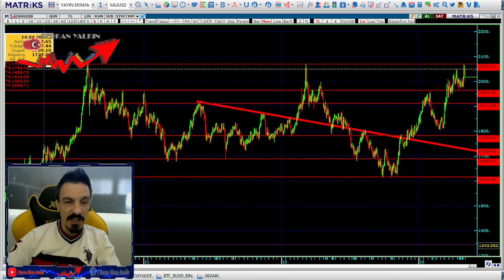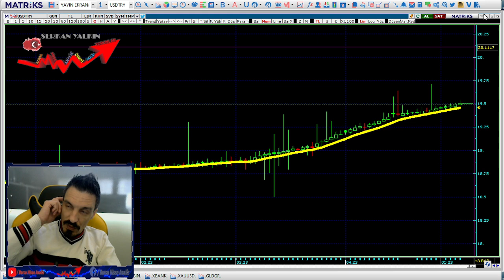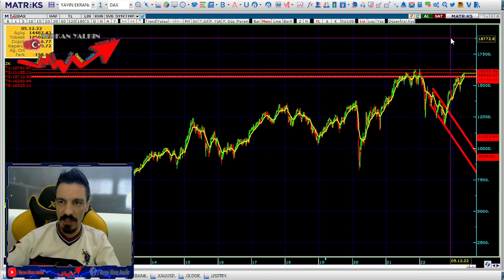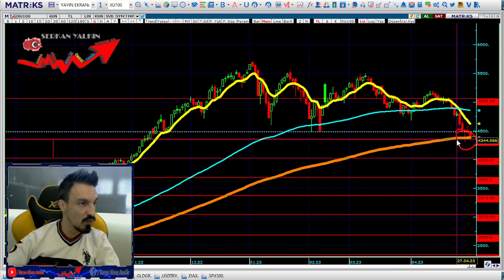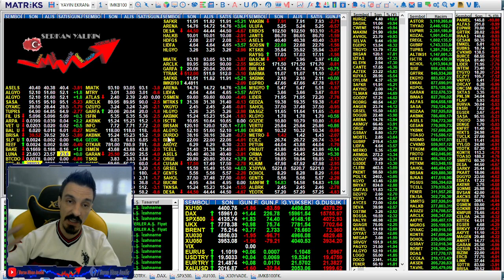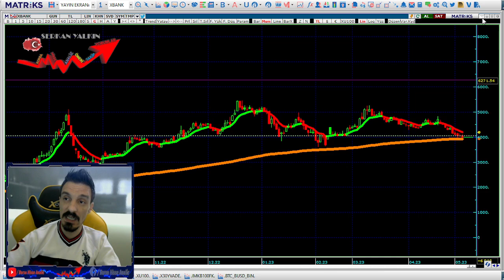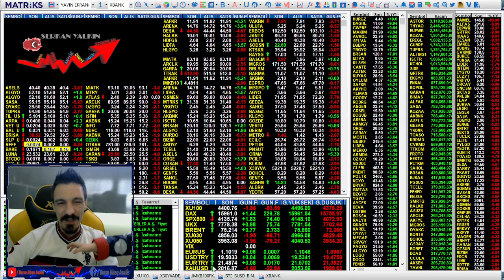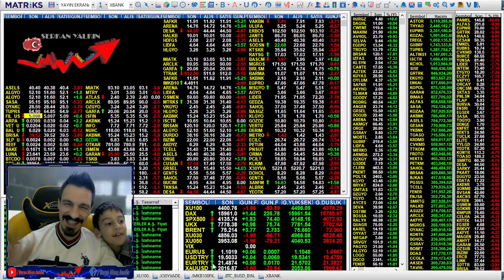BIST100 DE EN KÖTÜLER FİYATLANDI 200 AO. DA DÜNYA BORSALARI YENİ ZİRVELERE DOĞRU BITCOIN POZİTİF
Borsa Yorum Borsa Analiz Borsa takip hisse yorum hisse analiz borsa eğitim hisse senetleri borsa ekranı canlı borsa serkan yalkın borsa yorumları bist100 bist30